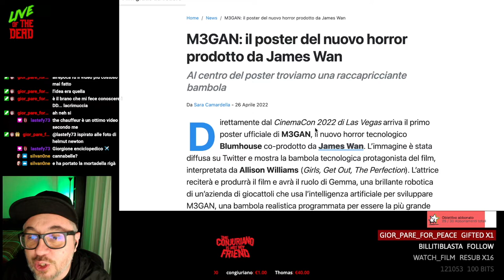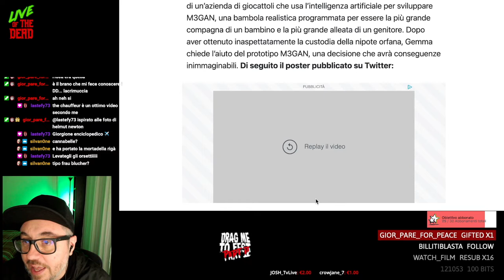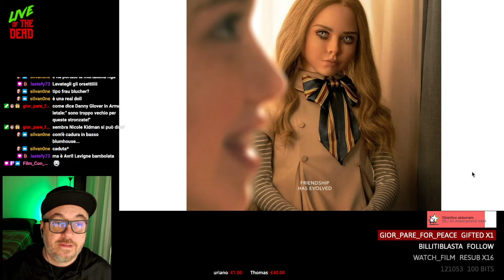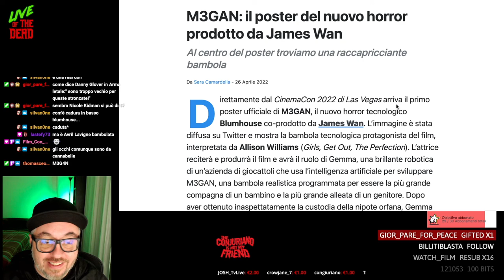Megan, la nuova bambola di James Wan